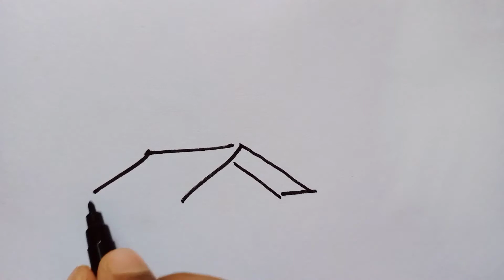How to draw sunrise scenery for kids | Easy Drawing Clips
How to draw a sunrise scenery for kids
Hello Guys,
This is a simple scenery draw by a pen
very simple which you can draw within few seconds.